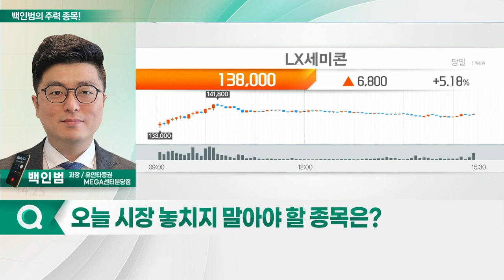덕산네오룩스, LX세미콘, 풍원정밀, 파인테크닉스_백인범의 주력 종목 (20220322)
1. 덕산네오룩스(213420)
2. LX세미콘(108320)
3. 풍원정밀(371950)
4. 파인테크닉스(106240)

- 중국向 매출 둔화 우려감, 주가 선반영
- 올해 2분기부터 실적 개선
- OLED 시장 확대로 설비 투자 기대감
- 하반기 상승 모멘텀 강화 기대

- 올해 호실적 지속 전망
- 1분기 실적 시장 기대치 상회 전망
- 연간 실적 대비 현재 주가 저평가 분석
- 전고점 수준 주가 회복 가능성 염두